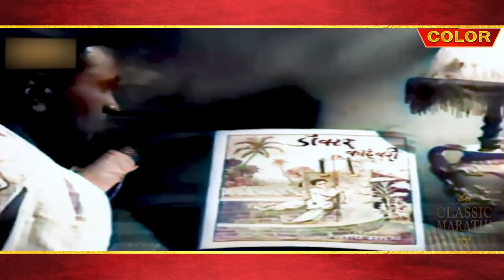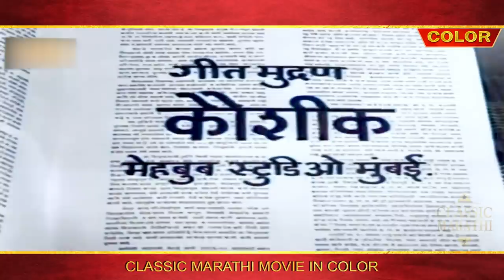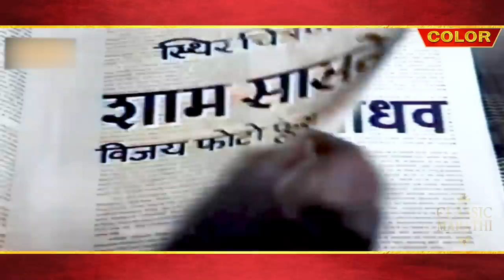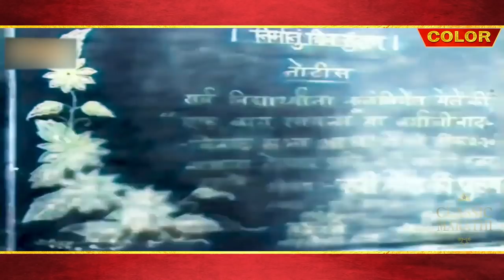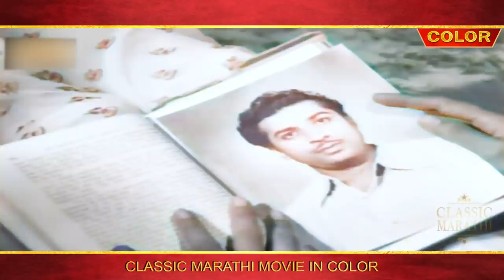रंगीत चित्रपट - शिकलेली बायको | Shikaleli Bayako 1959 | Marathi Movie In Color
चित्रपट - शिकलेली बायको 1959 | Shikaleli Bayako | Old Marathi Classic  Movie

Present by - SUREL PICTURE KOLHAPUR

Artis - Usha Kiran , Suryakant ,Idhira Chitanis , Sudha Apate , Neelam ,  Asha ,Salavi , Jog , Amol ,
Story - Late.Nath Madhav
Lyricst - P.Savalaram
Singer - Lata Mangeshkar , Usha Mangeshkar , Hrudaynath
Recording - Kaushik ( Mehboob Studio)
Camera - Vasant Shinde
Sound - Ramnath Jathar
Art - Pandurang Haval
Editor - Vasant Shelake
Costume - Vithal Ingvale
Producer - Vasant Sarnaik
Director - Madhav Shinde